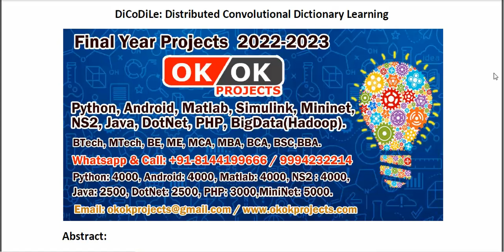DiCoDiLe Distributed Convolutional Dictionary Learning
* Complete Source Code
* Complete Documentation
* Complete Presentation Slides
* Flow Diagram
* Database File
* Screenshots
* Execution Procedure
* Readme File
* Video Tutorials
* Supporting Softwares
Support Specialization
* 24/7 Support
* Ticketing System
* Voice Conference
* Video On Demand
* Remote Connectivity
* Document Customization